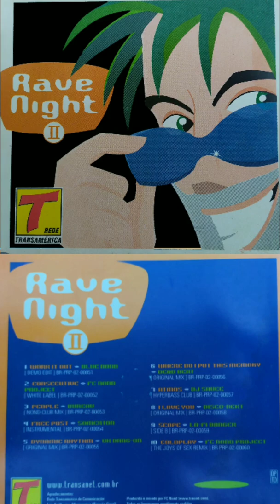RAVE NIGHT 2: TRANSAMÉRICA